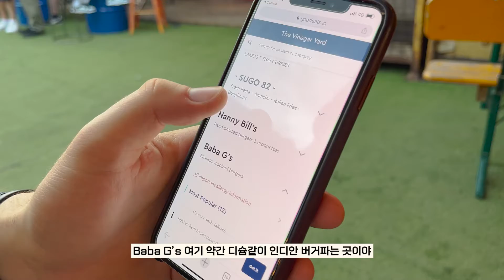런던의 여름 바이브🇬🇧 - 버스 위 아프터눈티, 야외 바에서 즐기는 영국 칵테일, 친구 생일 파티 겸 클럽가기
여러분 안녕하세요 엘레나입니다!😊❤️
영국에는 버스 위에서 먹는 아프터눈티도 있답니다!
야외 바에서 제가 제일 좋아하는 영국 칵테일도 마셨고요,
친구 생일 겸 간 클럽에는 한국노래가 뿜뿜 나오고 있었어요!
런던의 여름 바이브를 간접적으로나마 느끼시길 바라요 :)

🚌런던의 랜드마크를 다 보면서 즐기는 버스 위 아프터눈티, Golden Tours Afternoon tea Bus
☕️맛있는 커피가 있고 영화의 한 장면 같은 카페, Tomtom coffee house
🍹런던의 여름 바이브를 제대로 즐길 수 있는 야외 바, Vinegar Yard

*화질은 설정 - 고급 - 1080p를 선택하시면 더 깔끔하게 보실 수 있어요!
*영어 자막도 있으니, 원하시는 분들은 자막 사용을 켜주세요!
*런던에 계시는 분들, 런던에 오실 분들 핫플 저장하고 가세요❤️
*모든 가격 표기는 편의상 £1 = 1,600원으로 계산했습니다!